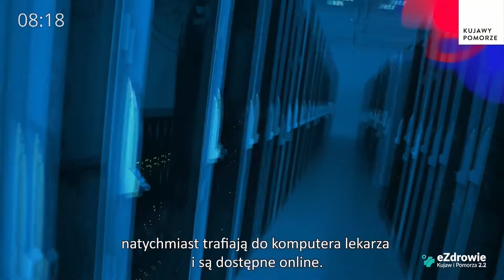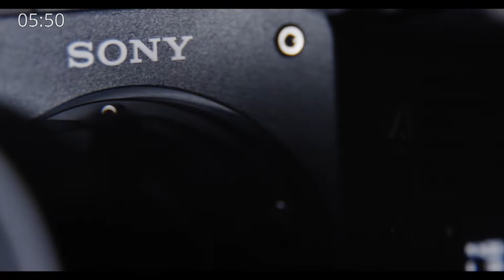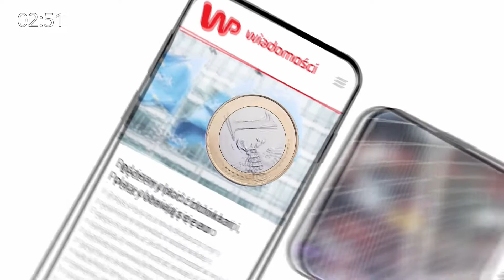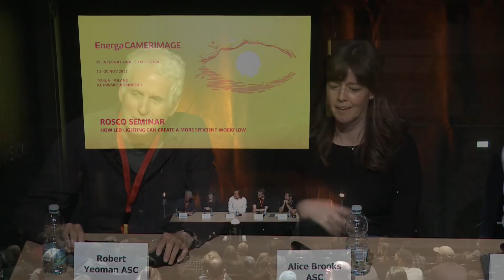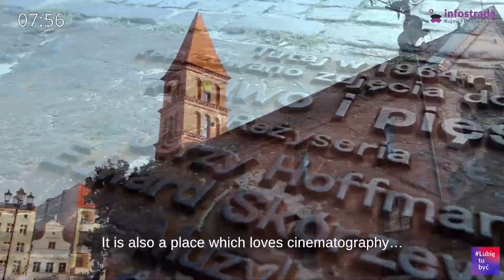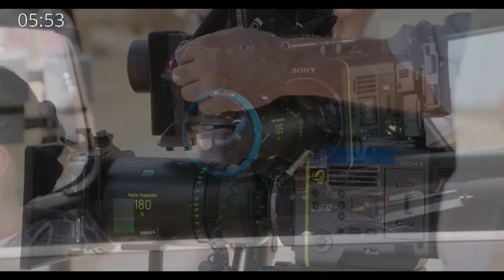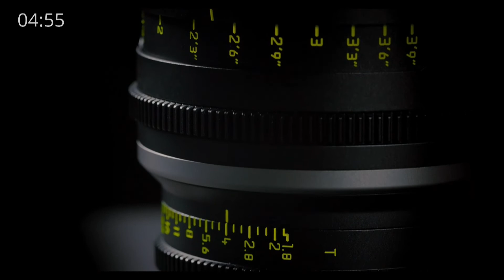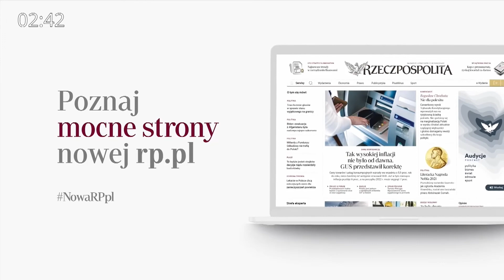Rosco LED Lighting Seminar at EnergaCAMERIMAGE 2021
We were proud to host a seminar at EnergaCAMERIMAGE about how LED lighting can create a more efficient workflow for filmmakers.

Hosted by Nils de Montgrand, Rosco's Vice President Of LED Products & Engineering, the panel included Gaffer Jonny Franklin, Cinematographer Leo Hinstin AFC, Cinematographer Alice Brooks ASC, and Cinematographer Robert Yeoman ASC.

Their discussion includes the advancements in LED technology over the past 15 years and tales from their respective sets about how they discovered and implemented these advancements into their workflow.

(Seminar begins at 0:09:20)